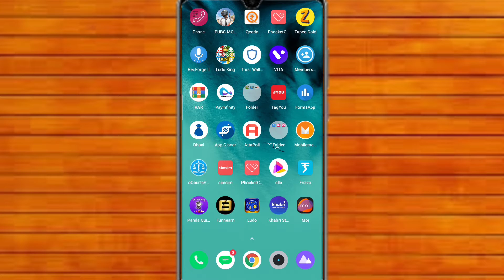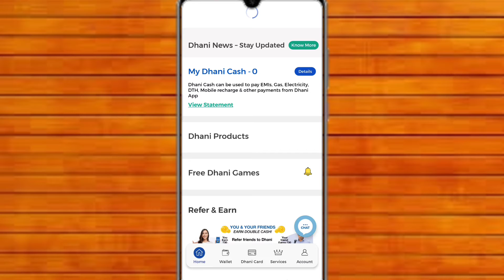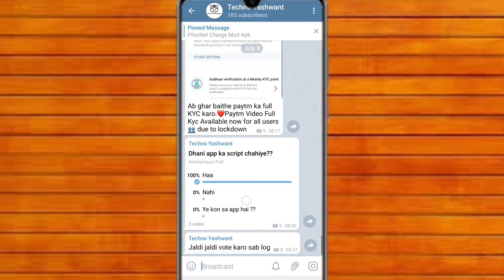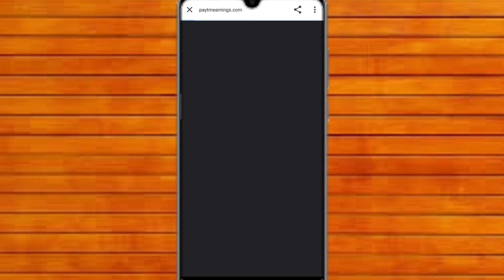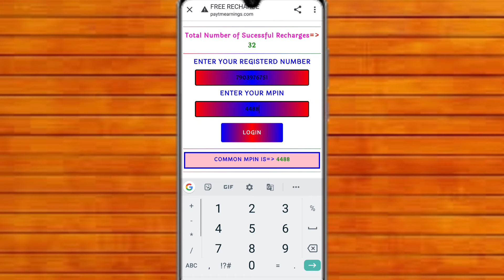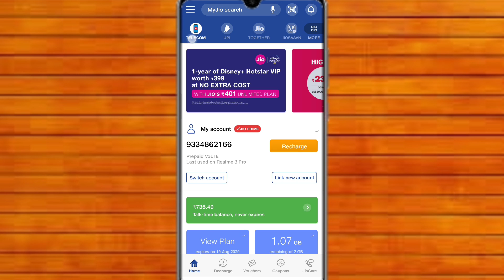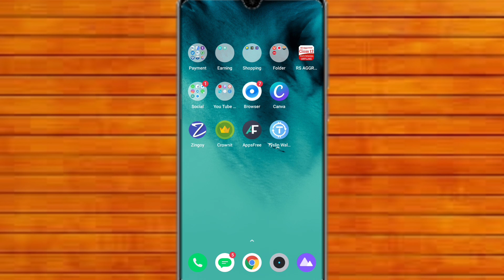Dhani App Script!! Unlimited Free Recharge!1 no. =₹20||10 no. =₹200|| Mahaloot Video